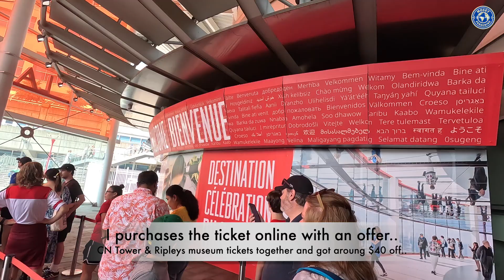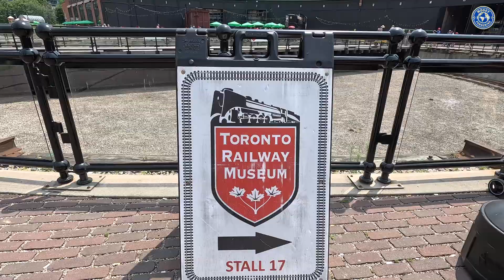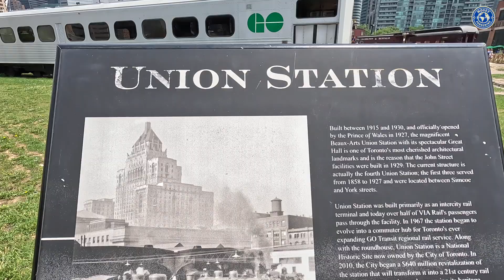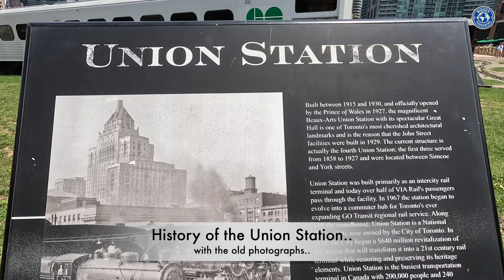AMERICANADA VOYAGE EP 08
Trip to US & Canada, Jun-Jul 2023